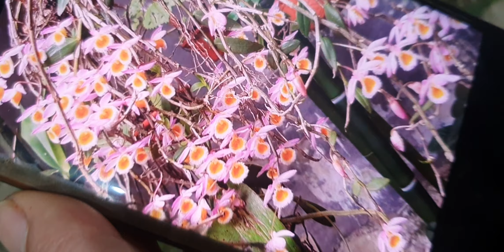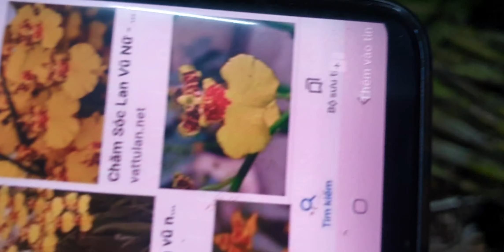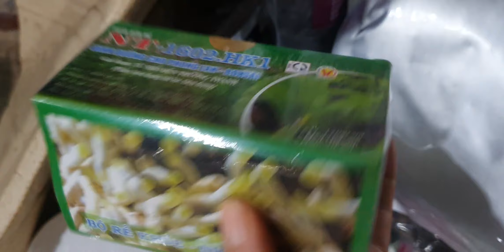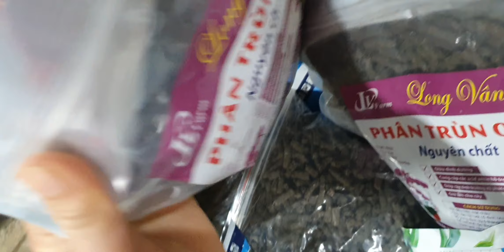SÁNG 10/4.5CT HO, PHÚ THỌ, CHỒN TRẮNG,TIỂU HỒ ĐIÊP,TRẦM,VŨ NỮ, BẠT NGÀN LAN RẺ(0849490188/0396164604